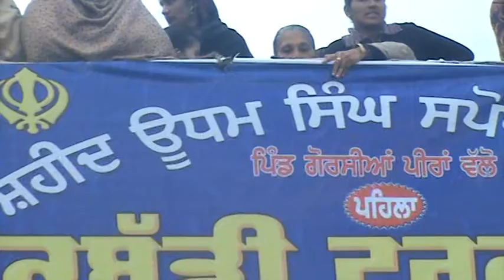kabadi gorsian 2011-7